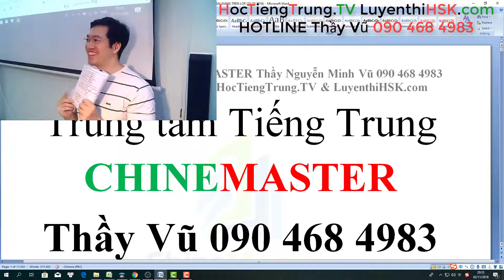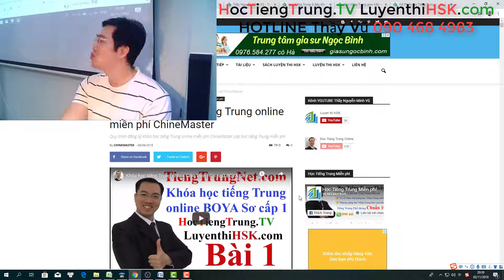Trung tâm tiếng Trung tại Hà Nội REVIEW Học tiếng Trung ở đâu TỐT NHẤT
Trung tâm tiếng Trung tại Hà Nội REVIEW Học tiếng Trung ở đâu TỐT NHẤT và CHẤT LƯỢNG NHẤT hãy khám phá ngay các khóa học tiếng Trung giao tiếp cấp tốc cơ bản Nghe Nói Đọc Viết Gõ tiếng Trung Quốc của Giảng sư Thạc sỹ chuyên ngành tiếng Trung Thầy Nguyễn Minh Vũ cực kỳ HOT và nổi tiếng nhất trong cộng đồng Dân tiếng Trung với hàng vạn video khóa học tiếng Trung online miễn phí chất lượng cao chỉ có duy nhất trên Website học tiếng Trung online miễn phí của Trung tâm dạy tiếng Trung ĐÔNG học viên nhất Hà Nội.

Đăng ký khóa học tiếng Trung giao tiếp cấp tốc cơ bản từ đầu dành cho người chưa biết gì tiếng Trung hoặc những người đang mới bắt đầu học tiếng Trung cơ bản từ đầu

Hãy khám phá ngay các lớp học tiếng Trung giao tiếp cơ bản đến nâng cao chất lượng VÔ ĐỐI của Giảng sư Chuyên gia giảng dạy tiếng Trung Quốc tại Hà Nội Thầy Nguyễn Minh Vũ.

Lớp học tiếng Trung giao tiếp cấp tốc cơ bản từ đầu

Lớp học tiếng Trung giao tiếp cơ bản Nghe Nói cấp tốc

Lớp học tiếng Trung giao tiếp hàng ngày theo chủ đề

Lớp học tiếng Trung giao tiếp buôn bán kinh doanh

Lớp học tiếng Trung giao tiếp đi buôn

Lớp học tiếng Trung giao tiếp thương mại cơ bản

Lớp học tiếng Trung giao tiếp thương mại nâng cao

Lớp học tiếng Trung giao tiếp theo chủ đề thông dụng nhất

Khóa học tiếng Trung giao tiếp online miễn phí

Hãy nhanh tay đăng ký nốt 1 SLOT còn lại duy nhất của Thạc sỹ Nguyễn Minh Vũ khóa học tiếng Trung giao tiếp cơ bản từ đầu lớp vỡ lòng tiếng Trung ABC tại

HOTLINE Thầy Nguyễn Minh Vũ 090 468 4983